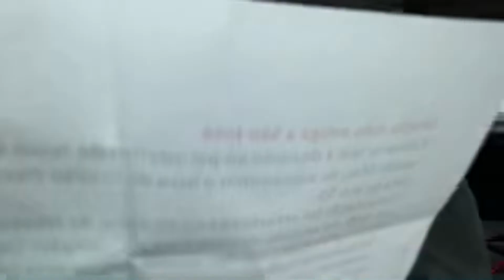A caminho da Igreja/ Viva São José!!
Rezemos SEMPRE pela conversão dos pecadores, sejam eles nossos familiares, amigos ou desconhecidos, tambem pelas almas abandonadas no Purgatorio e pela santificação de todo o Clero! Obrigada!